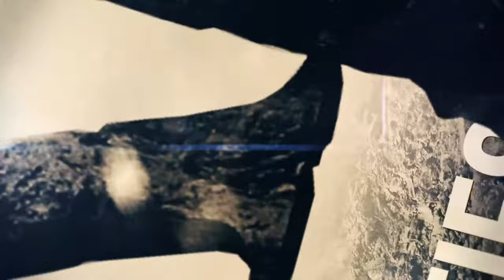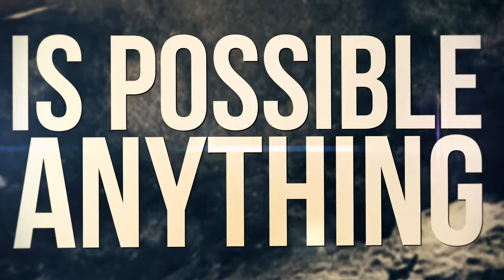Vanora - Transition (Lyric Video)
Here's the lyric video for our song "Transition".
Please share it with everyone you know if you dig it;)

It can also be streamed on Spotify, Wimp etc.